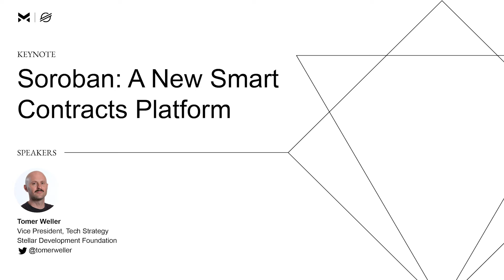Soroban: A New Smart Contracts Platform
Ready to hear the latest about native on-chain smart contracts on Stellar? Then don't miss this keynote with VP of Tech Strategy, Tomer Weller, where he will provide an update on Soroban, a new smart contracts platform in development by the Stellar Development Foundation.